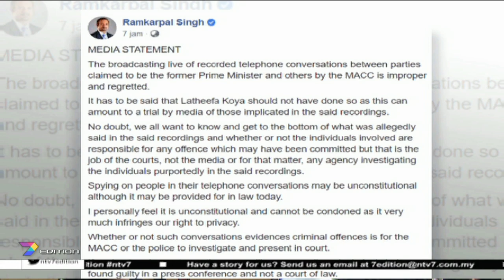MACC Audio Clips | Ramkarpal: Release Of Audio Recordings Improper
The release of the nine telephone conversations, implicating Datuk Seri Najib by the MACC has been described as improper and regrettable by Bukit Gelugor Member of Parliament, Ramkarpal Singh.